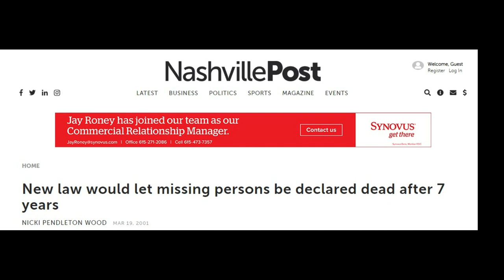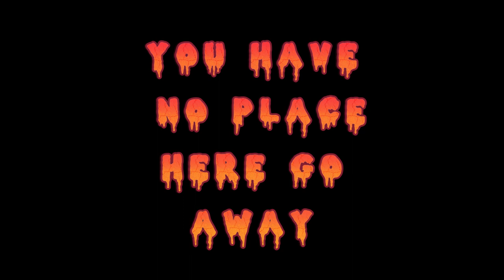DECLAIRING A MISSING CHILD DEAD? WTAF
**screen shot of the source to this is posted on my community page **
BULLHORN BETTY and her BIG Idea You are one vile lady over stepping the line go away ,you should never speak for the missing/murdered ever Do your research but most of all know your place.

MEET THE REAL CRIME COMMUNINTY. PLEASE SHARE THE FACES TO MANY EYES SO THEY BRING HOME THE MISSING IT TAKES MANY TO BRING THEM HOME . WE WORK TOGETHER TO DO JUST THAT.

CHECKING CONVICTIONS / checkingconvictions
DUTCHESS/ @dutch4missing
WHITEBOY LOCKDOWN RADIO/ @whiteboy_radio

NATIVE AMERICAN RESOURCES
MMIW — Native Womens Wilderness
Native Womens Wilderness
National Indigenous Women's Resource Center
StrongHearts Native Helpline
1-844-7NATIVE (762-8483)
is a 24/7 safe, confidential and anonymous domestic and sexual violence helpline for Native Americans and Alaska Natives, offering culturally-appropriate support and advocacy.